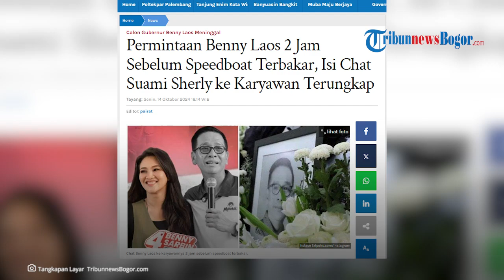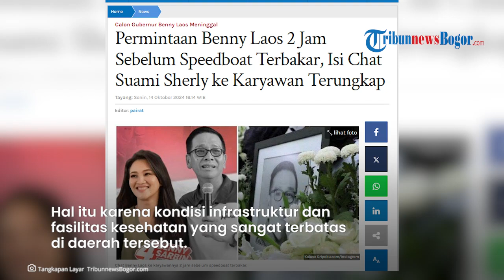PERMINTAAN TERAKHIR Benny Laos Terkuak, Istri Benny Sempat Melarang Kampanye Ke Pulau Talibu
TRIBUN-VIDEO.COM - Berikut permintaan Benny Laos 2 jam sebelum speedboat terbakar, isi chat suami Sherly Tjoanda ke karyawan terungkap.

Calon Gubernur Benny Laos ternyata sempat chat ke anak buahnya sebelum insiden speedboat terbakar.

Rupanya sesaat sebelum insiden itu terjadi, Benny Laos sempat melakukan sedekah.